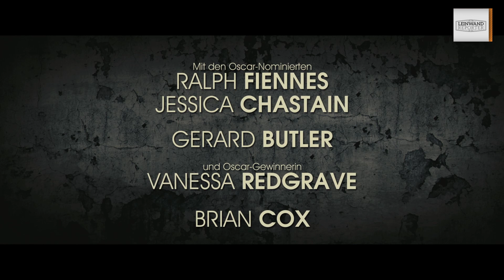CORIOLANUS - ENEMY OF WAR HD Trailer 1080p german/deutsch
Ab dem 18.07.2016 auf DVD und Blu-ray erhältlich
Im Verleih von KSM.

Inhalt:
Die Bürger Roms sind ausgehungert und die Unzufriedenheit greift zusehends um sich. Der hochmütige General Cajus Martius Coriolanus (Ralph Fiennes, „Der englische Patient“) verachtet das Leid der Bürger und stellt sich offen auf die Seite der Reichen. Seine extremen Ansichten propagierend, entzündet er einen blutigen Massenaufstand des Volkes. Als er schließlich zur Strafe aus Rom verbannt wird, bietet er seinem Erzfeind Tullus Aufidius (Gerard Butler "300") Leib und Leben an und stellt sich in dessen Dienste. Gemeinsam marschieren sie gegen Rom in der Absicht, die Stadt zu zerstören. Als Coriolanus´ Mutter Volumnia (Vanessa Redgrave, „Wiedersehen in Howards End“) von diesem Plan erfährt, mahnt sie ihren Sohn zum Einhalt. Hin- und hergerissen zwischen Familienehre und den geleisteten Loyalitätsschwüren für Aufidius, muss er sein weiteres Handeln genau abwägen, wohl wissend, dass ein Treuebruch verheerende Folgen für ihn haben könnte…